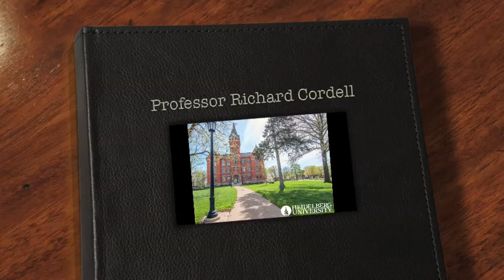Professor Richard Cordell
Professor Richard Cordell taught chemistry for 40 years at Heidelberg University. Now retired in the Pacific Northwest, he summarizes his career at Heidelberg and sends his greetings to the hundreds of alumni who took his chemistry courses.